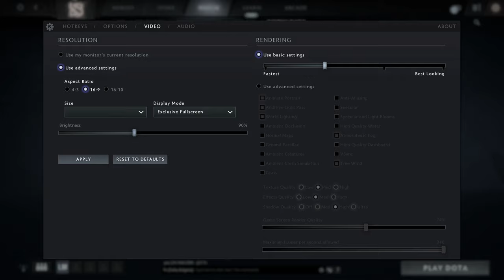🎮 NVIDIA GeForce RTX 3050 [Laptop, 60W] - Dota 2 gameplay benchmarks (1080p)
💻 Test Configuration:
• 2x8 GB RAM
• External Monitor

✅ LaptopMedia.com